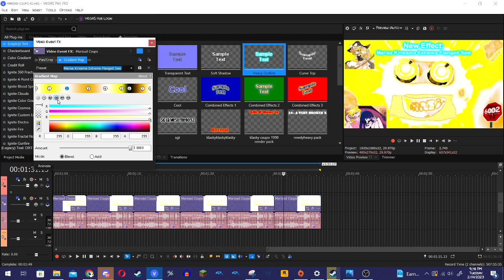How to make Marisa Kirisame Extreme Flanged Saw